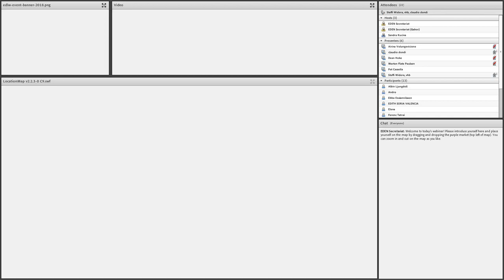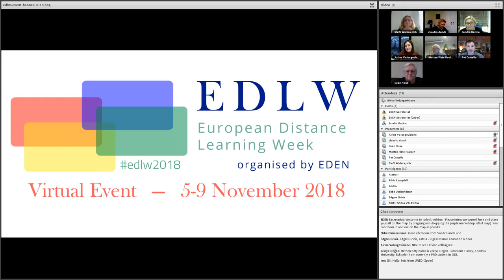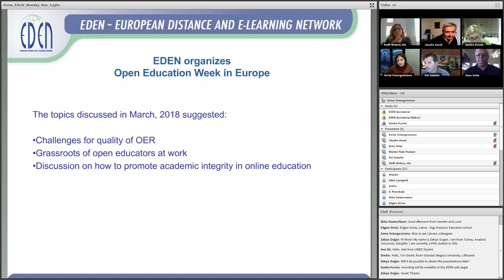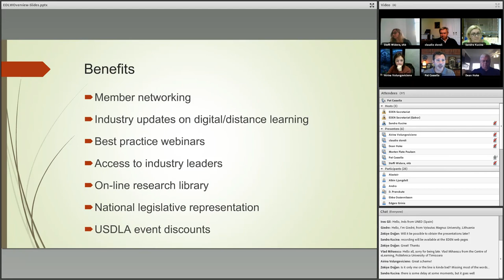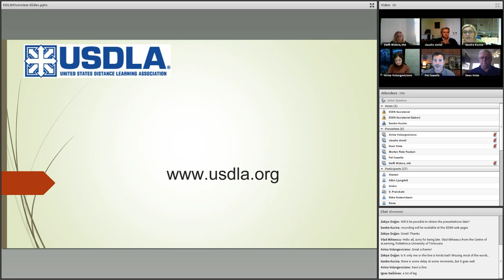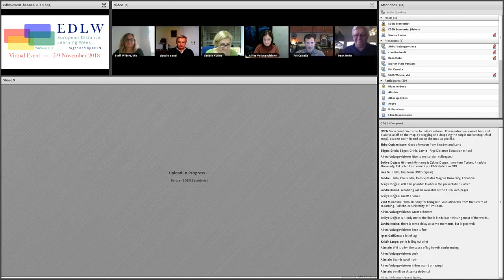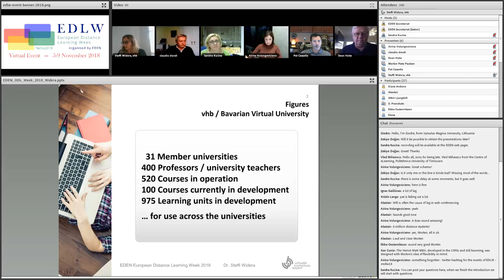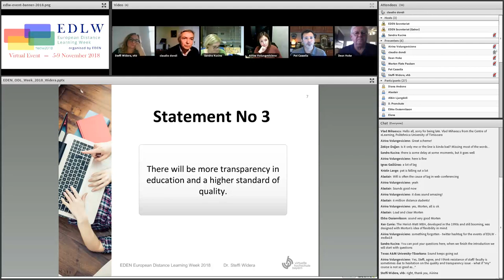EDLW - 2018 - Distance Education: Past, Present and Future – Overview and Foresight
Monday, November 5, 2018, 15:00-16:30 CET

If we reflect today on Distance Education what can we say, does it satisfy learners needs today? How distance education has evolved through decades? It can be said that technology have been core to  the nature and organization of learning and teaching for millenia. What tools are used today for distance education? What are the trends? How open universities are adapting to new times and technologies? When we look into the future what can we foresee, what are the challenges?  What is position of open education in relation to distance education?

Moderator: Sandra Kučina, University of Zagreb University Computing Centre, EDEN Vice-President

Panel members:
Airina  Volungevičienė, Vytautas Magnus University, EDEN President
Morten Flate Paulsen, Acting Secretary General ICDE, EDEN Senior Fellow
Claudio Dondi, Senior Expert in Education and Training, EDEN Senior Fellow
Steffi Widera, Managing Director at Virtuelle Hochschule Bayern
Pat Cassela, USDLA President
Dean Hoke, USDLA